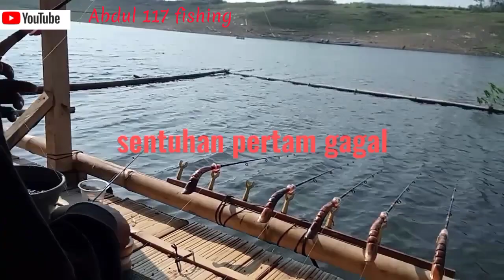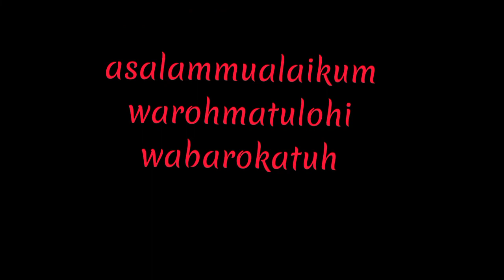ohhh ini rasanya.di keroyok ikan